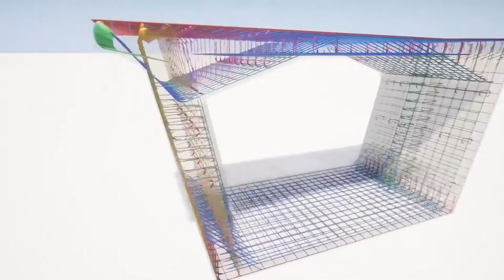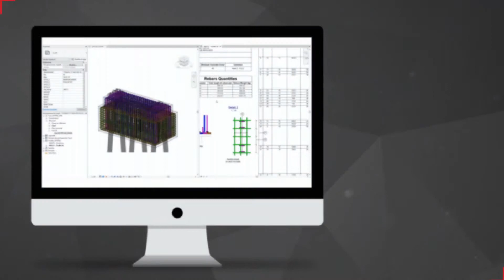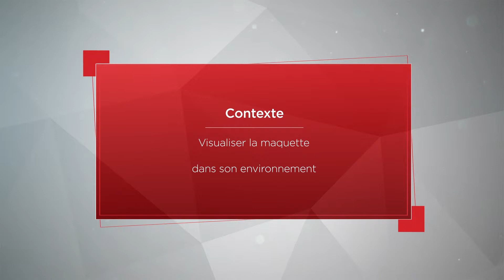SYSTRA & le BIM en phase exécution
SYSTRA présente l'utilisation du BIM en phase d'exécution des travaux.